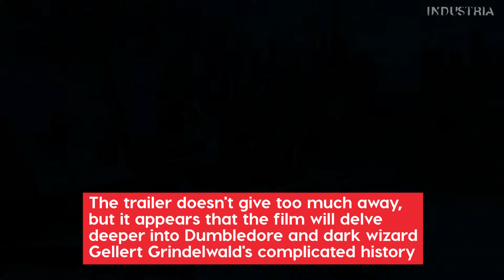The Countdown | 17.12.21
LATEST MOVIE & TV NEWS!

This week we’ve got a trailer for the new Fantastic Beasts movie, behind-the-scenes photos from Avatar 2 and a first look at the most Nicolas Cage movie ever made.

Get your weekly entertainment fix with The INDUSTRIA Countdown!